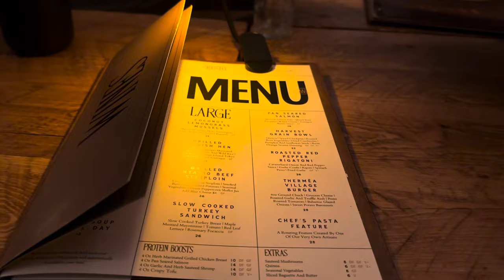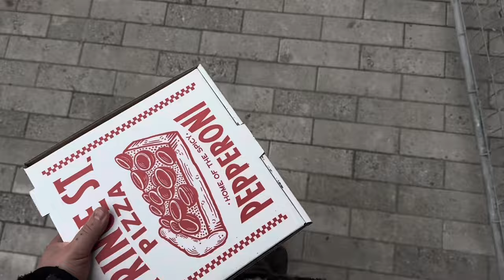Vlog #3 - week as a Toronto content creator - grey cup, Toronto spa, Hyatt bar, shopping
Welcome to vlog number 3

- my week as a full time content creator -

This week we go to the Grey Cup and stand front row for green day and on field grey cup celebration,
Go to Stackt market, the well, and park Hyatt
Shopping in Queen street and some unboxing